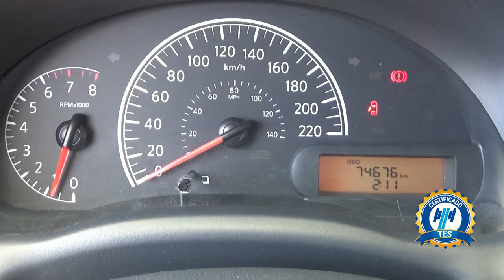Nissan / Versa / 2019 - 17963